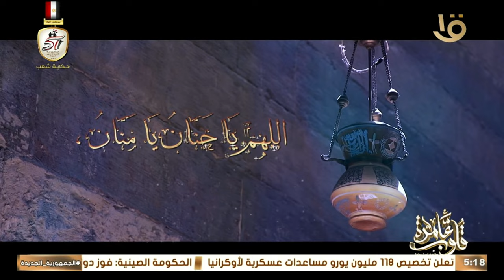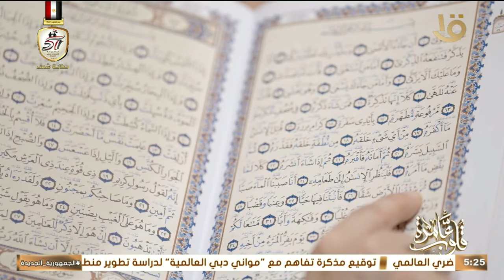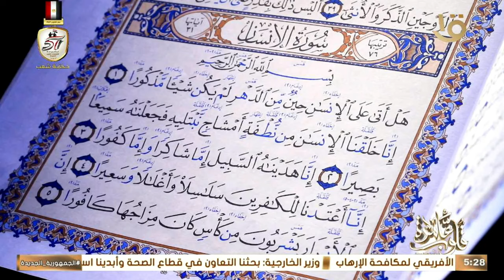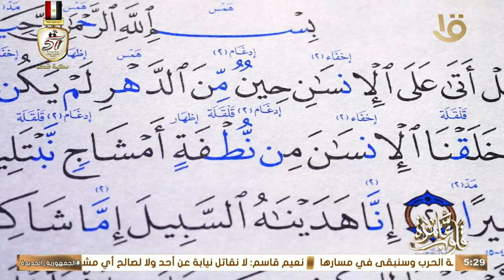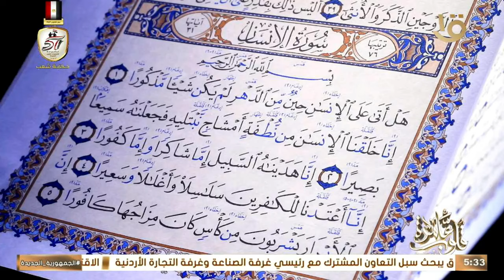قلوب عامرة | كيفية تعليم الأطفال الصغار أداب الاستئذان مع د. نادية عمارة الحلقة كاملة 30/10/2024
قلوب عامرة | قلوب عامرة | كيفية تعليم الأطفال الصغار أداب الاستئذان مع د. نادية عمارة  الحلقة كاملة 30/10/2024